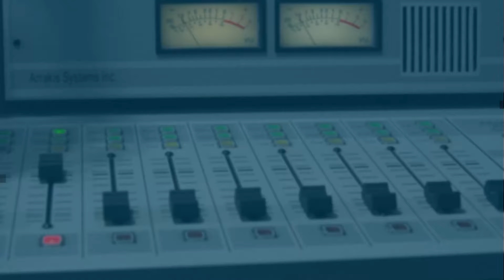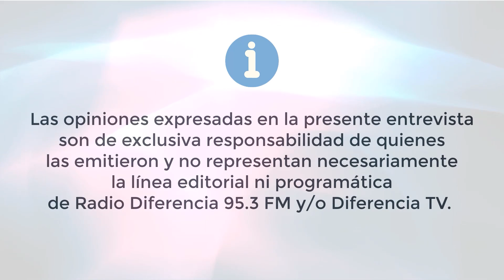Resumen anual - Rodrigo Handschuch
El presidente de la junta de vecinos "Desarrollo y Progreso", Rodrigo Hundschuch, nos comenta sobre los proyectos que se llevaron acabo tras el transcurso de este difícil año.